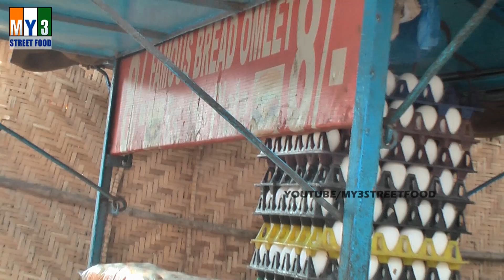BREAD OMELET | STREET FOOD | HYDERABAD STREET FOOD street food